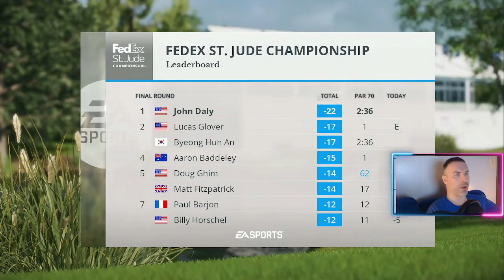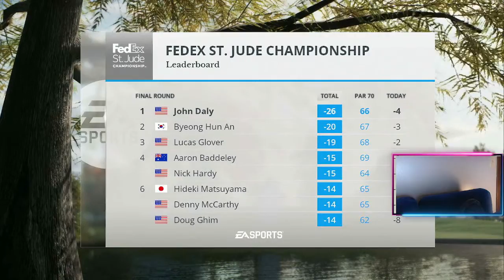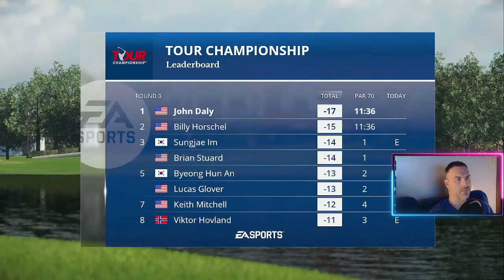John Daly Career - Playoffs | EA PGA Tour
VanillaBeast and the Homelander set sail - PS5